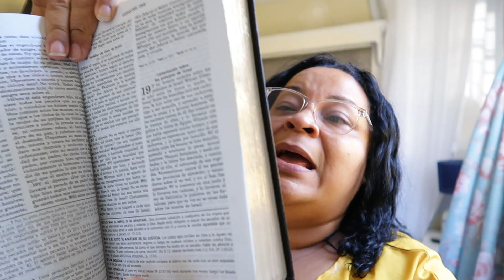ESTAMOS EMPACANDO/UNA PALABRA PODEROSA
Bienvenidos a un nuevo vlog, aqui mostramos el dia a dia de esta familia,

mandame cartitas  aqui !!!
MIKAULY VARGAS
Puerto plata , Rep Dom
C.P 57000